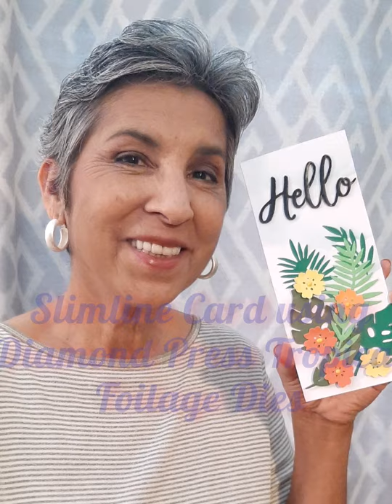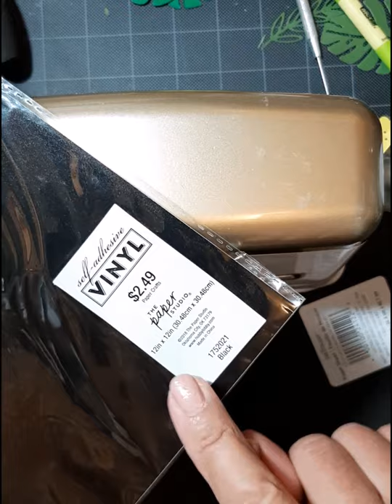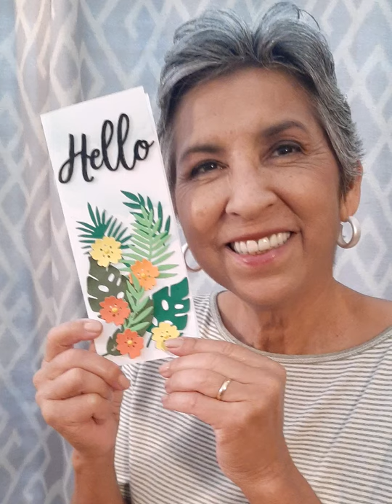Slimline Card using Diamond Press Tropical Foliage Dies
This slimline is 3 1/2 by 8 1/2 and the Diamond Press Tropical leaves and flowers are used to make a happy Hello card. I use the Marquise die cutting machine to make the cuts including a vinyl and foam popped Hello greeting.